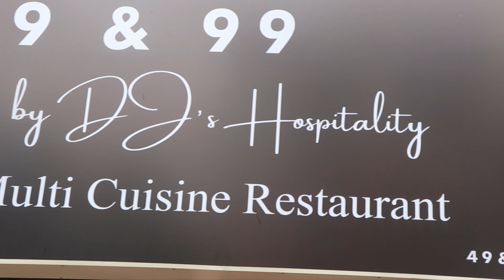99rs biriyani#anna nagar briyani life#mad of briyani#Briyani lovers#Ashwini's Vlog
We reviewed a shop named 49 and 99 @ Anna nagar
They have many different dishes which already mention in the menu in vedio
But we went to try only biryani

Good quantity
 Never miss a video from us